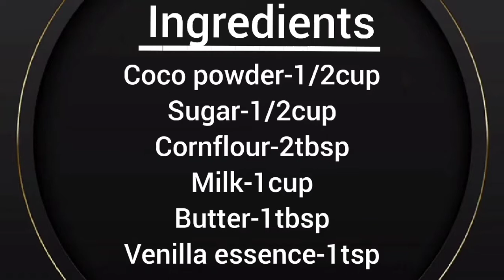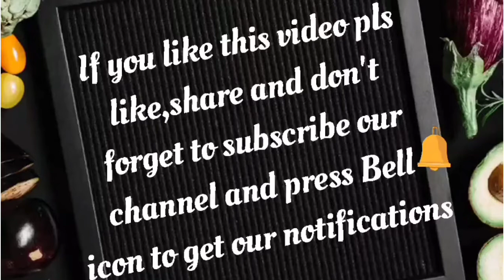Easy homemade ChocolateGanache for cakes without using cream and chocolate quick and healthy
chocolate ganache for cakes with milk. no need of chocolate and cream

ingredients:-
Coco powder
sugar
cornflour
milk
butter
venilla essence

chocolate ganache using Coco powder
NoCreamChocolateGanache
quick and healthy
how to make chocolate ganache
chocolate ganache frosting
chocolate ganache using milk
ganache without using cream
homemade ganache
chocolate ganache recipe
how to make ganache